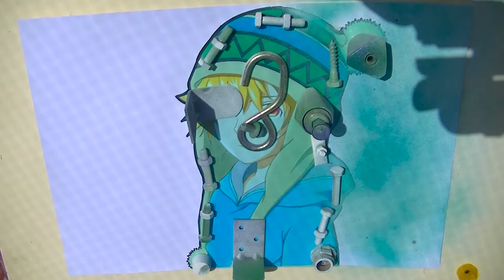Drawing Yukine from Noragami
Used Materials:

-Copic Markers TouchFive
-Colored pencils: Faber-Castle Polychromos
-Paper: Canson, The Wall.